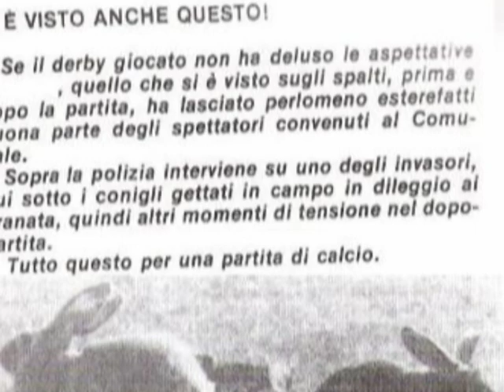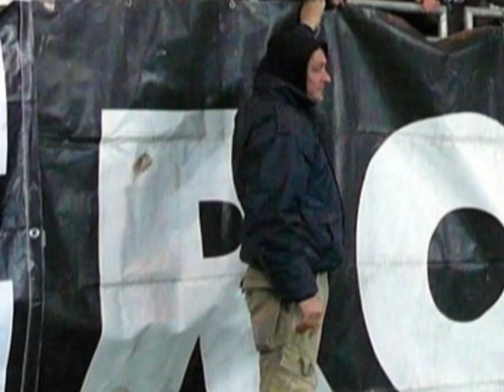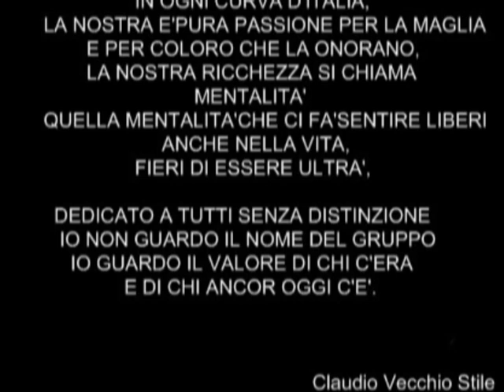Claudio Vecchio Stile - 35 anni di Juve-Sempre Presente-